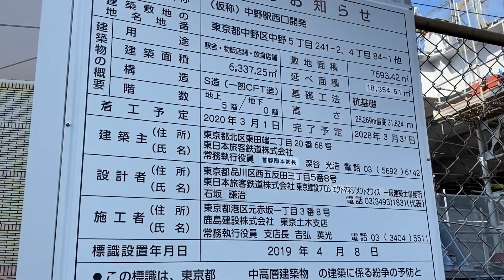JR・東京メトロ【中野駅再整備風景】2023.3.東京都中野区中野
2023年3月時点の中野駅の工事風景の外回りを撮影しました。
前回動画を撮った数ヶ月前に比べて、駅ビルの下層部の組み立てがかなり進んでいるようです。
南口の新設される出入り口の工事も進んでおりました。
こうしてみますとあと1年くらいで出来ちゃうんではと思いますが、完成予定はは2028年と、あと5年もかかるようです。